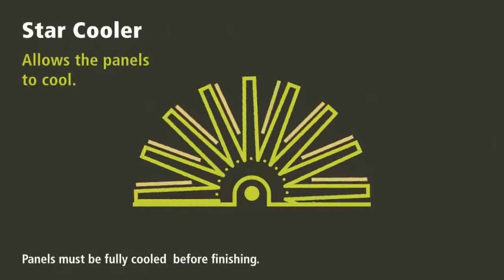How SterlingOSB Zero is made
Follow the manufacturing process of SterlingOSB (Oriented Strand Board) at West Fraser Inverness, with this simple animation of the continuous line production. The only UK-manufactured OSB With zero-added formaldehyde. The SterlingOSB Zero range contains various profiles and finishes to suit a multitude of applications, and meets all building standards.